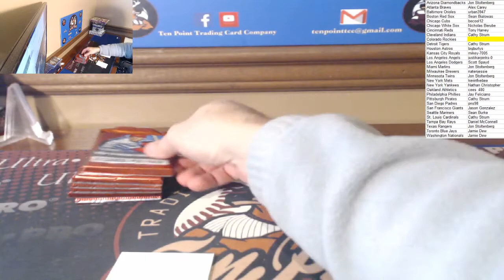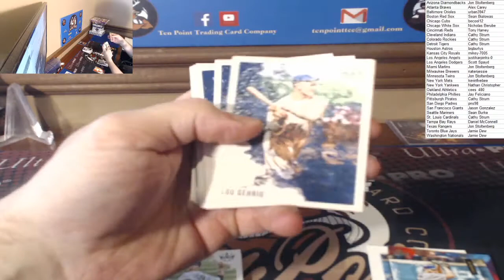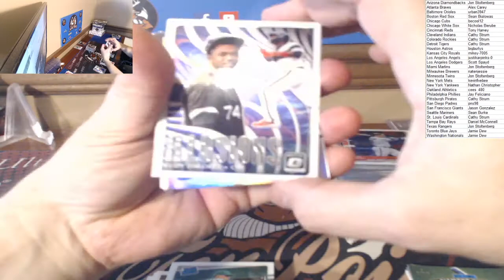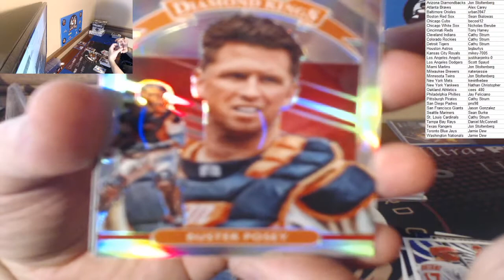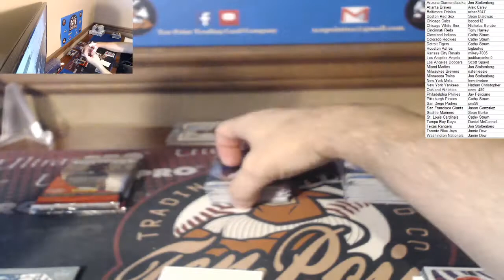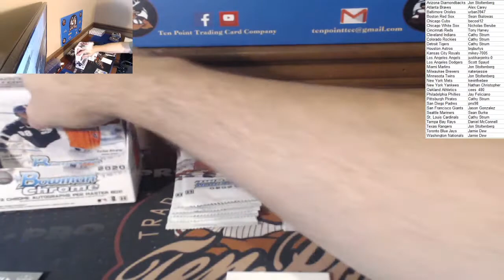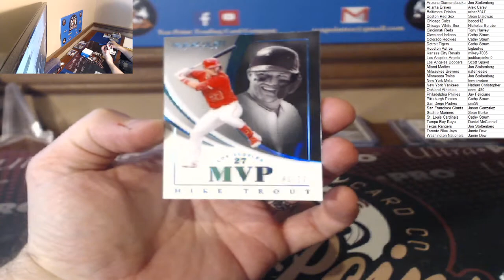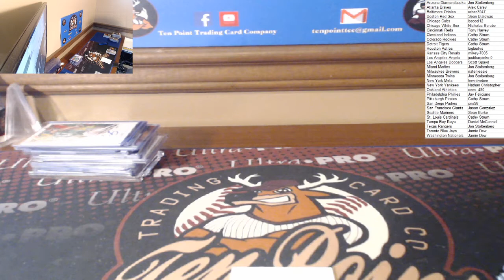13 October 2020 - 6-box Baseball Mixer